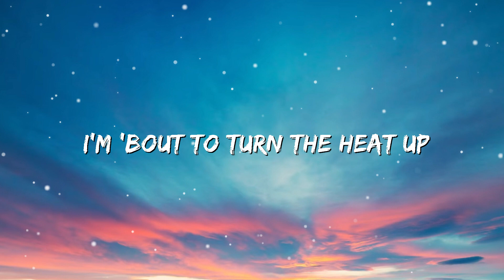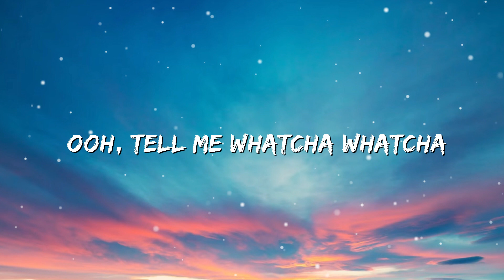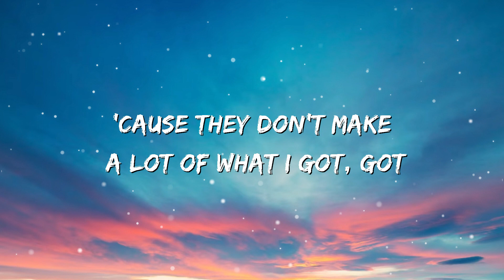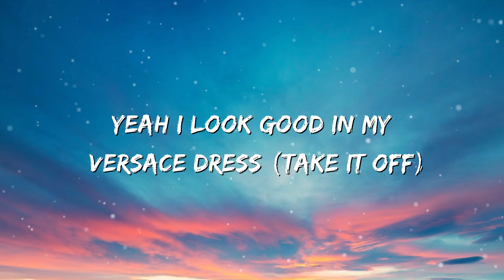Meghan Trainor - Made You Look ( Lyric video )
Ooh, tell me whatcha, whatcha, what you gon' do, ooh?

(Mhmm)
And once you get a taste